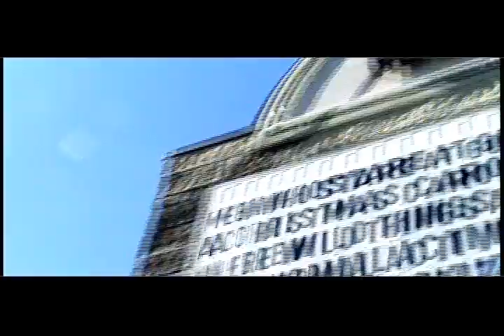The CON (2009) 2/3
tension builds as Grey starts doin his thing